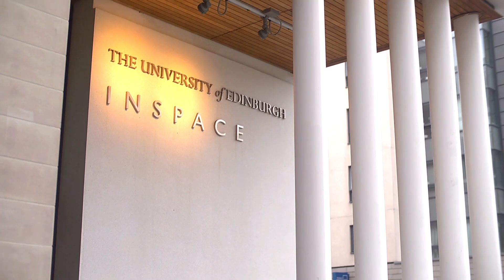Can a Mission to Mars succeed?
Can there be a successful Mission to Mars? Two guests of the Edinburgh Science Festival 2013 talk about the issue.

Bas Landorp, co-founder of the Mars One programme, discusses his ambition to get a manned spacecraft to Mars in the next decade, while Dr Kevin Fong gives an idea of some of the challenges that such a mission may pose to the astronauts.